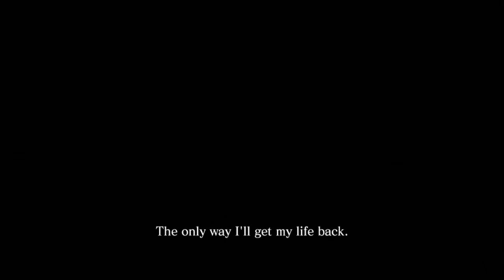Resident Evil 6 GamePlay Co-op - Ep 1 - Nipples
Enjoy it Nipple and Pony Lovers